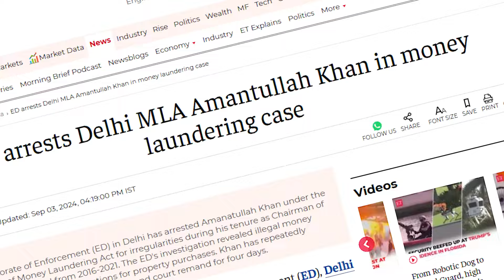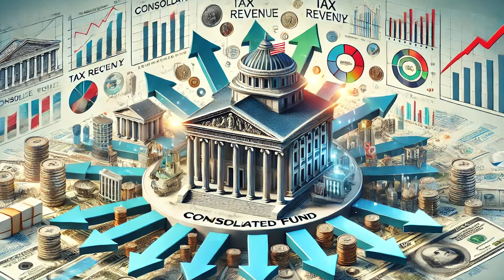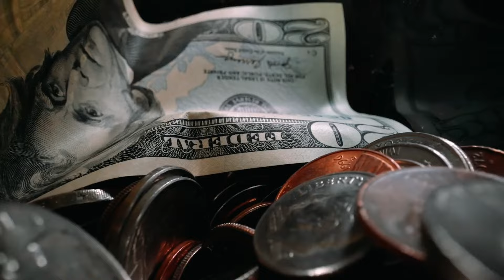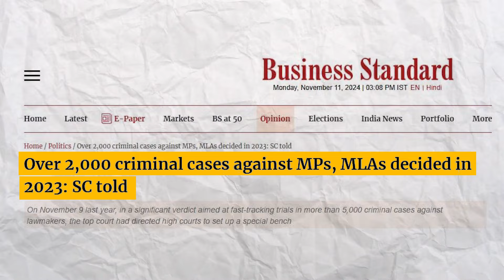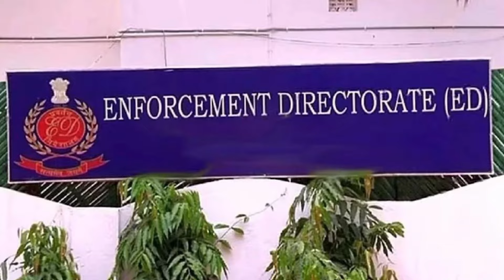Power, Money, and Lies: The Shocking Reality of MLA Corruption in India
India’s MLA Corruption: Uncovering the Truth

In this video, we dive into the complex and often hidden world of MLA (Member of Legislative Assembly) corruption in India. From misuse of power and public funds to controversial deals and bribery, we explore how some elected officials betray public trust for personal gain. We’ll examine real cases, uncover the impact of corruption on society, and discuss how these actions affect everyday citizens. Join us as we bring to light the issues of transparency, accountability, and the urgent need for reform in India’s political landscape.